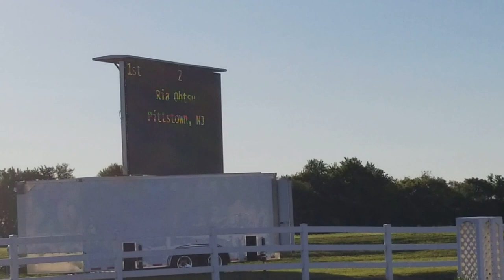Ria on Basil at the NJPHA Fall Finale - Mini Stirrup Walk Trot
September 30, 2017 - Duncraven Stables

Champion equitation, reserve champion hunter